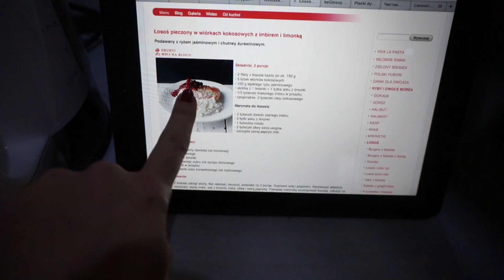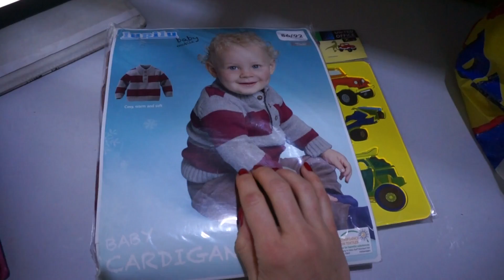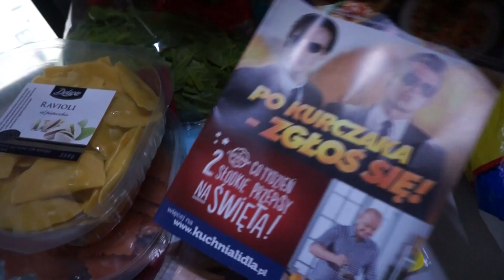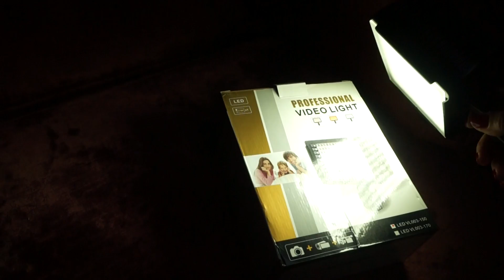ВЛОГ: ПОБОЛТАЕМ?! (фото мужа, я - водитель, обновочки)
Всем привет!

В последнее время меня одолевает необьятное желание общаться с Вами, поэтому такие разговорные влоги будут появлятся чаще (конечно, если Вы поддержиле мою идею;).

xoxo
Osia